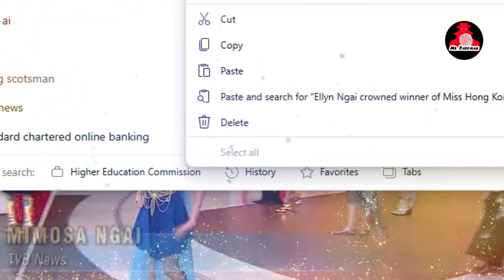Ellyn Ngai Crowned Miss Hong Kong 2024, Stunning Fans with Her Victory | Beauty Girl & Group Dancer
Ellyn Ngai, a former member of the local dance group Morii Girls, has been crowned Miss Hong Kong 2024! This 23-year-old City University graduate, dubbed the "Michelle Reis of CityU," dazzled the audience and judges with her grace and charisma, emerging victorious in one of Hong Kong's most prestigious beauty pageants. Join us as we dive into her incredible journey from the dance floor to the Miss Hong Kong stage, the fierce competition she faced, and how her victory is making waves in the world of beauty and entertainment. Don't miss out on this thrilling and inspiring story of determination and triumph!